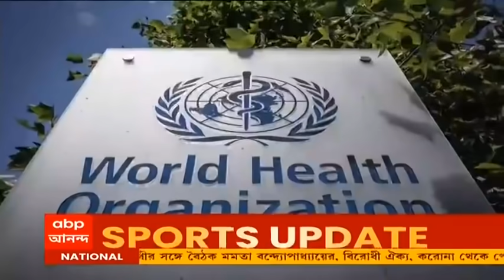Delta variant: উত্তরবঙ্গে ১৬ জনের দেহে মিলল ডেল্টা ভ্যারিয়েন্ট, ২ জনের শরীরে ইউকে স্ট্রেন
করোনাভাইরাসের ডেল্টা এবং ইউকে স্ট্রেন হানা দিয়েছে শিলিগুড়িতে। উত্তরবঙ্গ মেডিক্যাল কলেজ সূত্রে খবর, কল্যাণীর জেনোমিক্সে পাঠানো নমুনা পরীক্ষায় এই তথ্য উঠে এসেছে। করোনার যে প্রজাতিই আসুক না কেন, তা থেকে বাঁচতে সতর্কতা বিধি মেনে চলাই একমাত্র রাস্তা। বলছেন চিকিৎসকরা। তিনটি দেশের গেটওয়ে দার্জিলিং। বেড়াতে যাওয়ায় প্রিয় ডেসটিনেশন। আর সেই দার্জিলিং জেলারই সদা ব্যস্ত শিলিগুড়ি শহরে করোনা ভাইরাসের ডেল্টা স্ট্রেন হানা দিয়েছে বলে প্রশাসন সূত্রে খবর। মিলেছে মারণ ভাইরাসের ইউকে স্ট্রেনও! উত্তরবঙ্গ থেকে কল্যাণীর জেনোমিক্স-এ পাঠানো নমুনা পরীক্ষায় উঠে এসেছে এই তথ্য।  করোনার সব প্রজাতির মধ্যে আগামী দিনে ডেল্টা প্রজাতিই ভয়ঙ্কর হয়ে উঠতে চলেছে। চলতি মাসেই এই মর্মে সতর্কবার্তা দিয়েছে বিশ্ব স্বাস্থ্য সংস্থা। স্বাভাবিক ভাবেই উদ্বেগ বেড়েছে উত্তরবঙ্গের নমুনা পরীক্ষা রিপোর্টে।  মে-জুন মাসে উত্তরবঙ্গ মেডিক্যাল কলেজ ও হাসপাতাল থেকে কল্যাণীর জেনোমিক্সে ৪৭ জন করোনা রোগীর নমুনা পাঠানো হয়েছিল। প্রশাসন সূত্রে খবর, ৪৭টি নমুনার মধ্যে ১৬টি করোনা ভাইরাসের ডেল্টা স্ট্রেন। দুটো ইউকে প্রজাতি। ওই ১৬টি ডেল্টা স্ট্রেনের মধ্যে ৪টির সন্ধান মিলেছে শিলিগুড়ির বাসিন্দাদের শরীরে। ইউকে স্ট্রেনের হদিশ মিলেছে যে দুজনের শরীরে, তাঁরাও শিলিগুড়ি শহরের বাসিন্দা। যদিও স্বাস্থ্যকর্তাদের আশ্বাস, দুমাস আগের এই মেডিক্যাল রিপোর্ট নিয়ে আতঙ্কিত হওয়ার কিছু নেই। আক্রান্তরা সকলেই সুস্থ হয়েছেন। উত্তরবঙ্গ মেডিক্যাল কলেজ ও হাসপাতালের ডিন সন্দীপ সেনগুপ্ত বলেন, যে ভ্যারিয়েন্টই হোক, চিকিৎসা পদ্ধতি একই। একটাই উপায় সতর্কতা বিধি অবলম্বন করা।